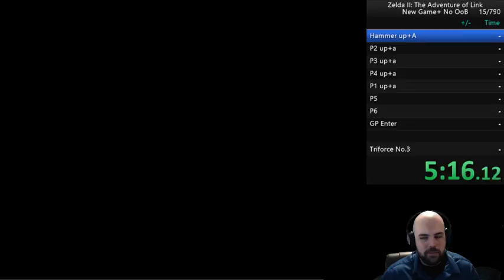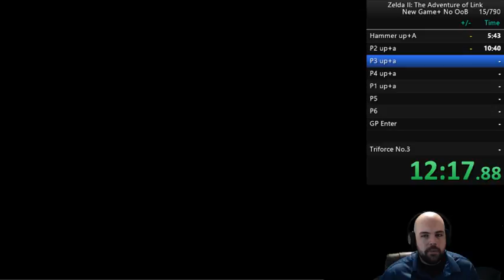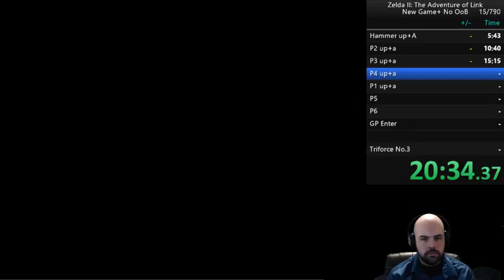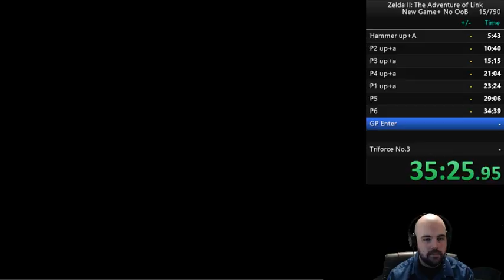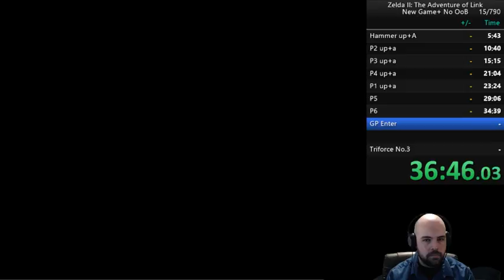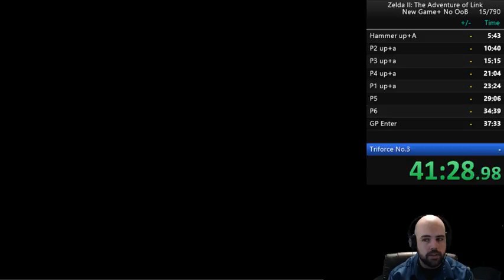NG+ No OoB PB first real try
NG+ No OoB is all I had time for so I actually tried a "run" casually and 43:54 time, needs to be better!